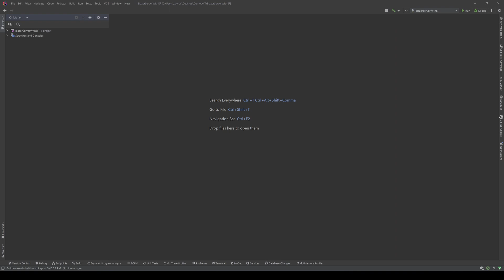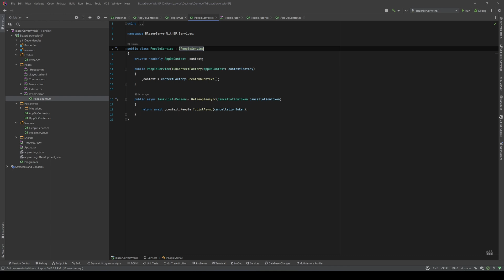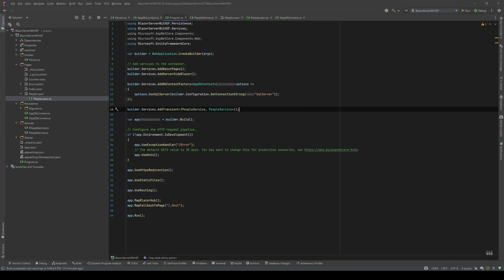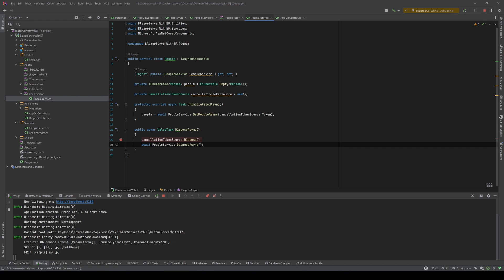How to use Entity Framework with Blazor Server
Using Entity Framework with Blazor is not actually so straight forward as with other aps.net web applications or as you might have seen in a lot of tutorials. Today we're going to see why is that and also the best practices when using it.